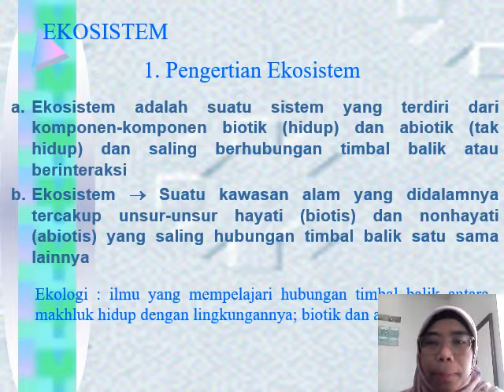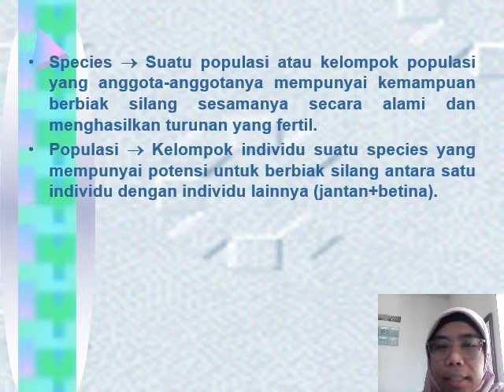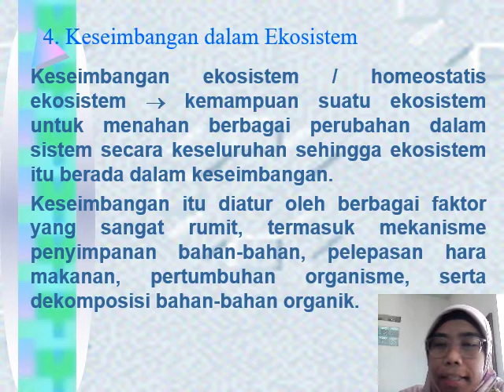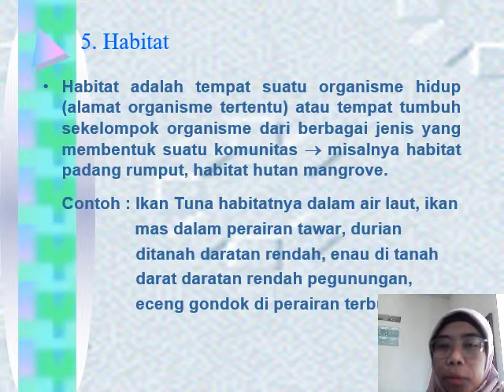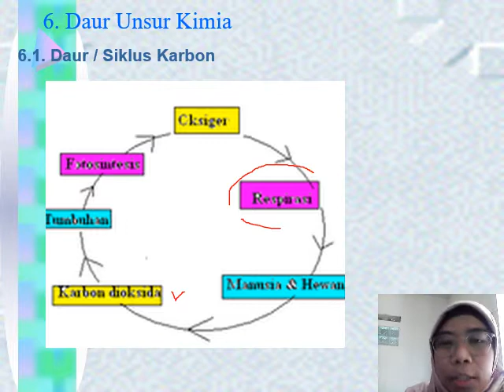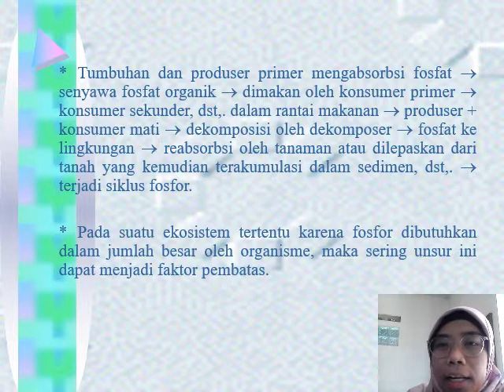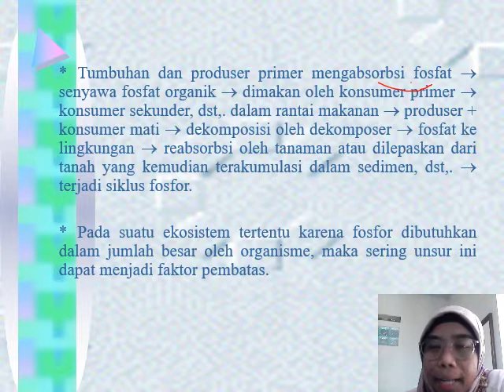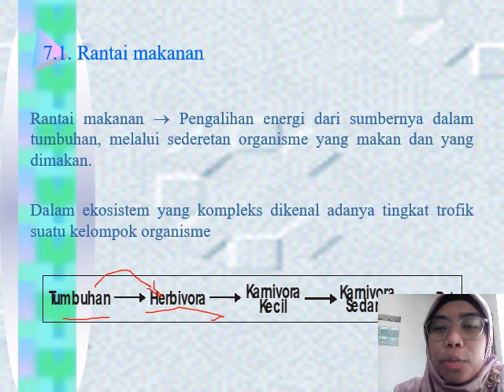Ekosistem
Penjelasan tentang ekosistem. Apabila ada yang ditanyakan silahkan ditulis dikolom komentar